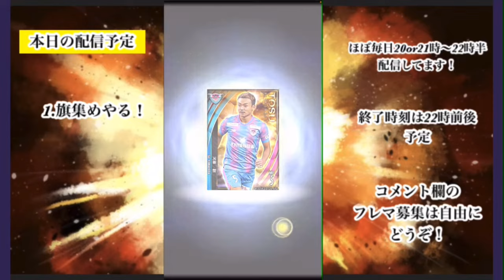【Jクラ】4/19 配信切り抜き！キャンプ&旗集め1000枚までの累計開封&無料ステップアップ5回目までで収穫を目指したら報われた！？見どころはキラとセンスで勝った件！jクラ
切り抜き元配信URL

【目次】

0:00 スタート(ガチャ券開封)
6:29 フュージョンタイム
11:49 ガチャタイム